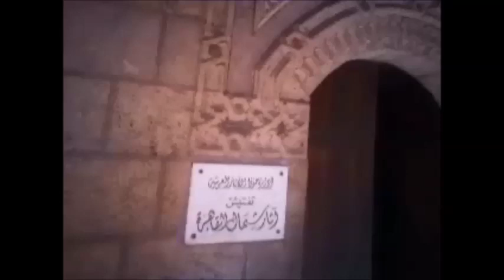رحلة مرشد سياحي 00078 A tour of a tourist guide